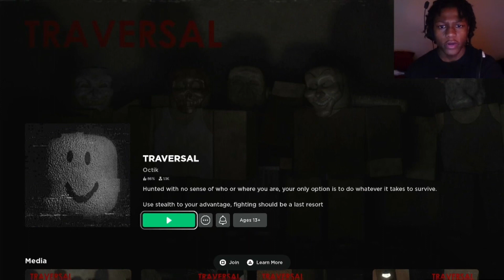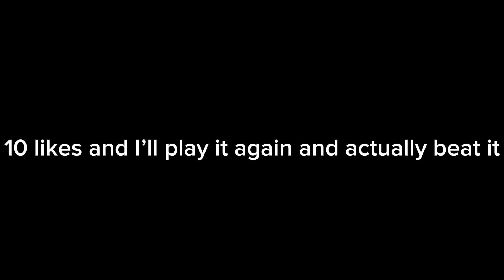This Roblox Stealth Horror Game Made Me Crash Out | TRAVERSAL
In this video I am playing the stealth Roblox horror game traversal. This game is the third installment in the trilogy.